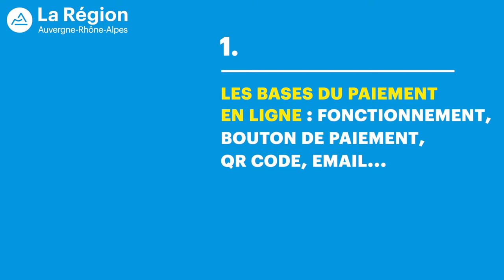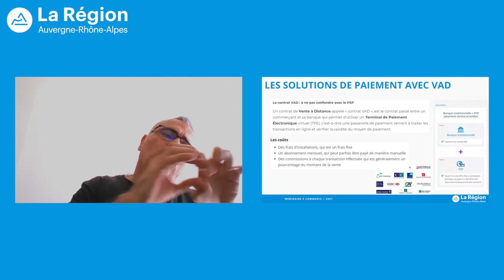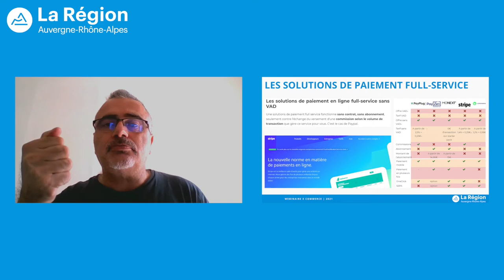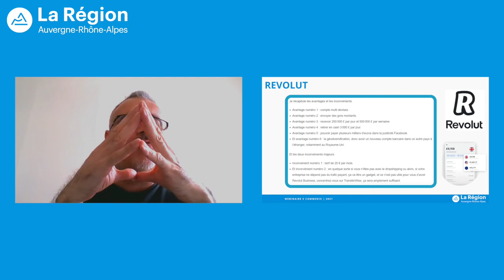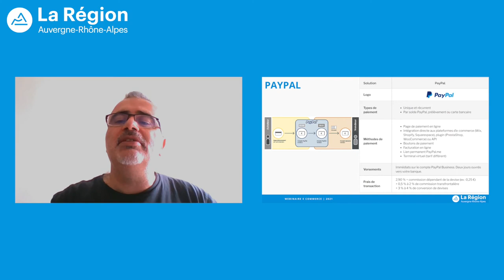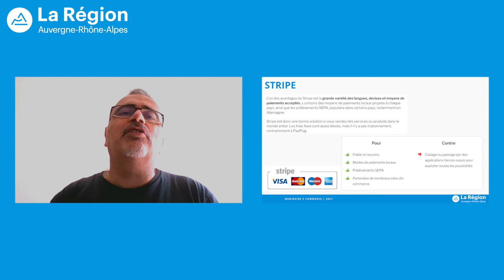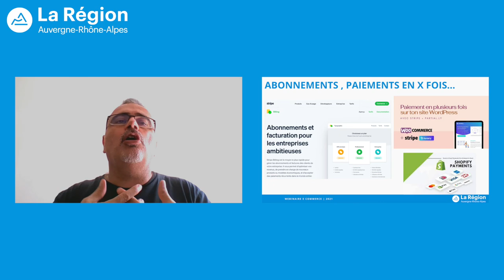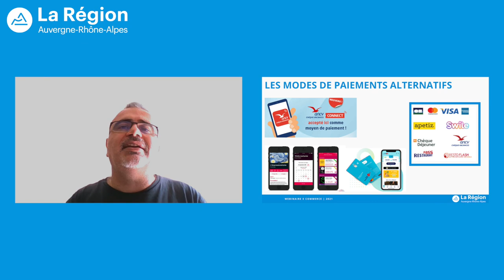Les solutions de paiement en ligne | Épisode complet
Le numérique pour booster mon entreprise - Épisode 9 : Les solutions de paiement en ligne

Retrouvez l'intégralité des séquences vidéos dans la playlist "Les solutions de paiement en ligne - Le numérique pour booster mon entreprise"